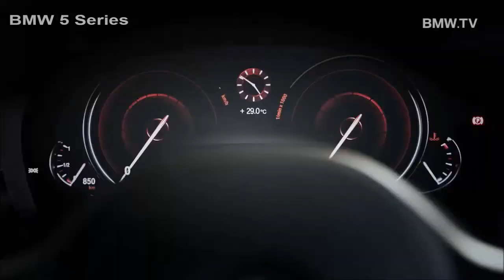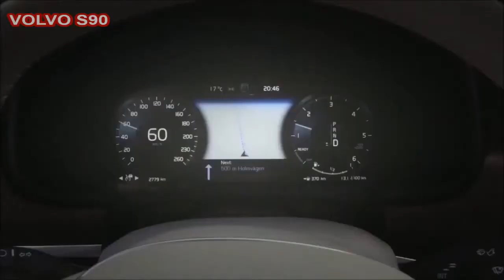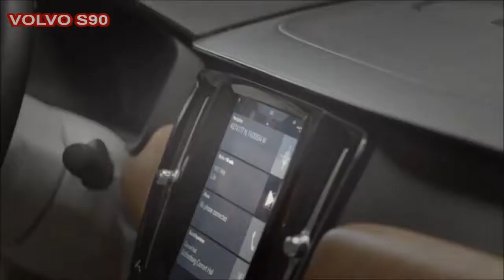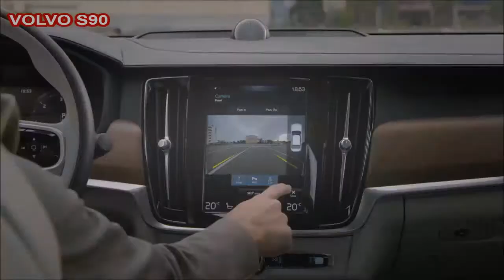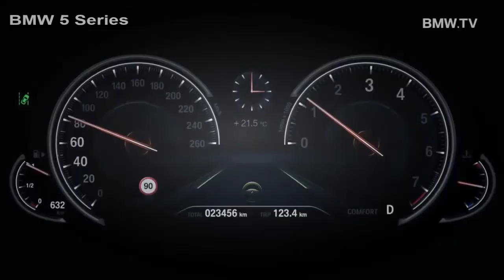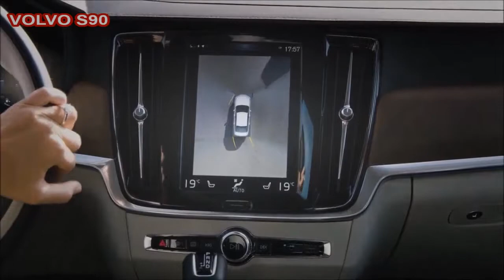2017 BMW 5 Series Vs 2017 VOLVO S90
2017, New, interior, Exterior, Test Drive, Sedan